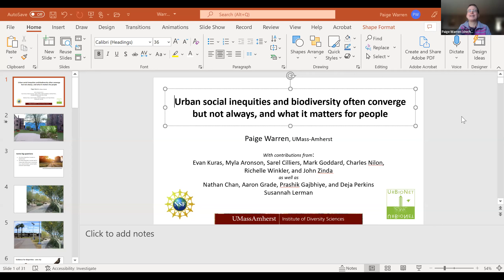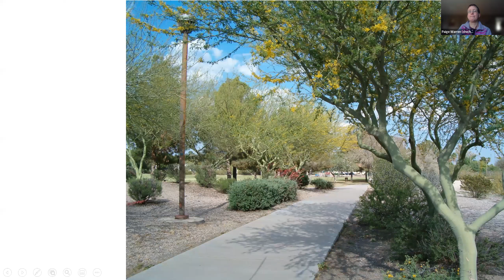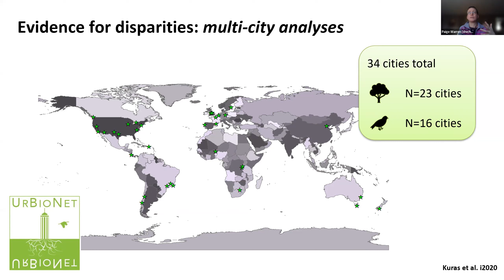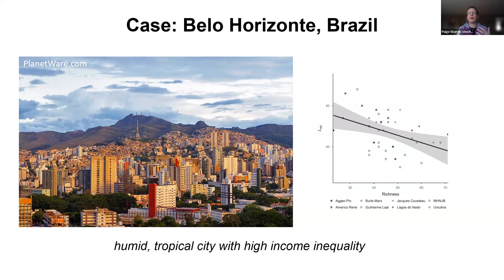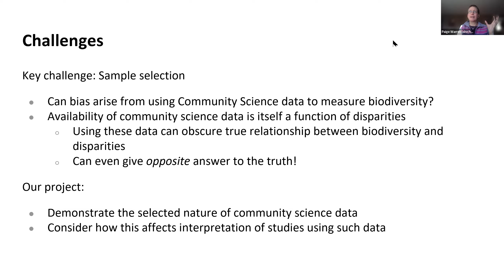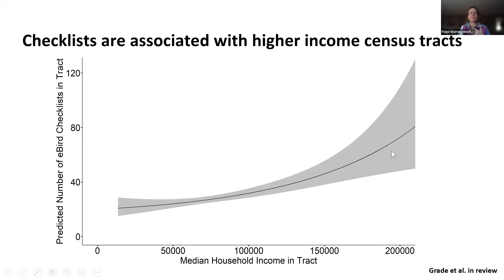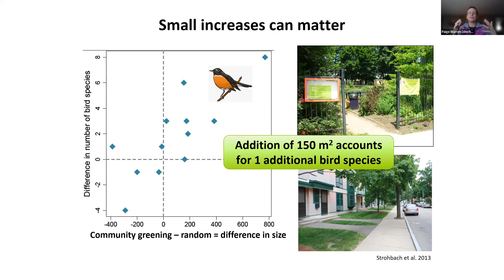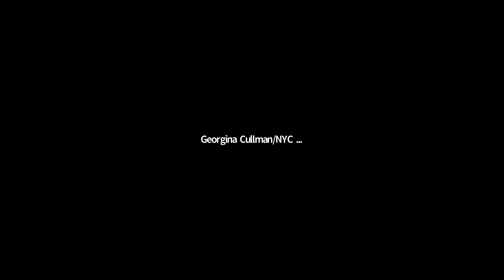2022-02-16 Paige Warren: Who has access to nature in the city?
Who has access to nature in the city? Urban social inequities and biodiversity often converge but not always.

Access to nature is important for the well-being of urban residents. A growing body of work has documented disparate access to urban nature by race and socioeconomic status, which may in turn beget inequitable outcomes in terms of residents’ health, happiness, and satisfaction. However, the story is not exactly the same in every city - research in some cities reveals a positive association between wealth, privilege, and biodiversity. Yet, other studies show that areas with lower incomes or high proportions of minoritized racial identities have greater access to biodiversity. In still other studies socioeconomic factors and biodiversity appear unrelated. The presentation will discuss why this might be, as well as some ideas on achieving greater access for all.

Paige Warren has been pursuing urban ecology research for the past 22 years, working in cities around the United States. Research in Dr. Warren's lab seeks to understand processes generating and maintaining biological diversity in a world that is becoming increasingly dominated by humans. She focuses on the impacts of urbanization on animals, from the population to the community level, as well as the relationships between humans and urban nature.  She led an NSF-funded Urban Long Term Research Area - Exploratory (ULTRA-Ex) project in Boston, plays a leading role in Long-Term Ecological Research projects in Phoenix and Baltimore, and co-led an international working group focused on biodiversity in cities.